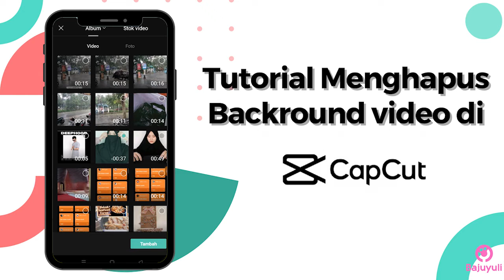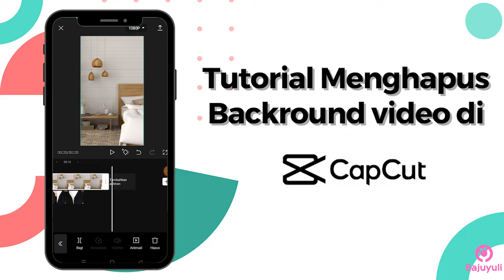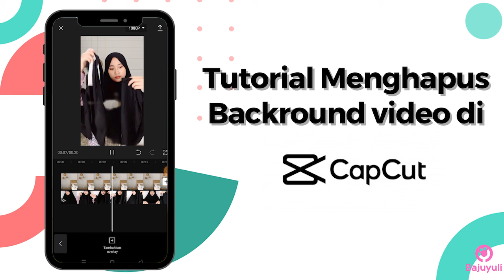Tutorial Menghapus Backround video di HP || CapCut Tutorial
Bismillah, divideo kali ini saya akan share tutorial gimana sih caranya Menghapus Backround video di HP (CapCut Tutorial)